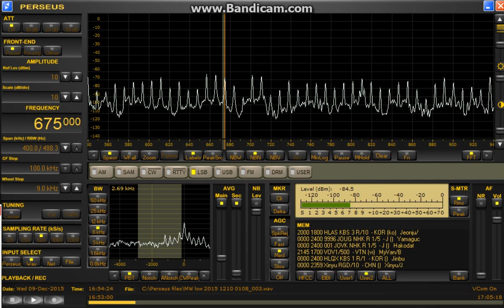630 kHz 675 kHz VOV1 Dec 09,2015 1655 UTC